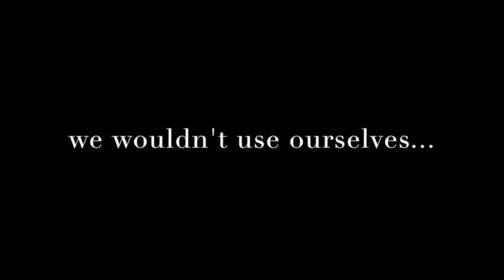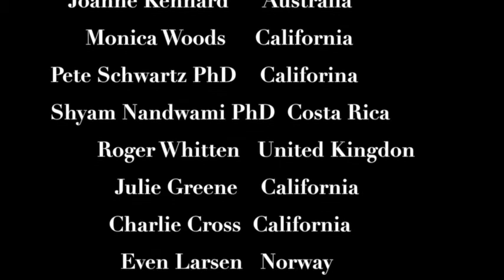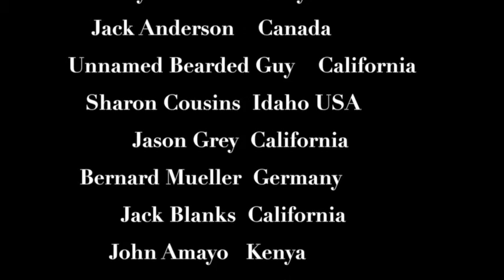Yes We Do Solar Cook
Some 'experts' say that solar cooking technology should not be promoted because people in developed countries don't use it.
WRONG!!  This video made at the July 2014 Solar Cooking Festival in Sacramento proves them wrong---very wrong. Solar cooking is a technology that uses this planet's most abundant and cleanest source of energy.  People who are still cooking over open fires should be able to solar cook whenever the sun is shining and save their precious fuel for use at night and on cloudy days.